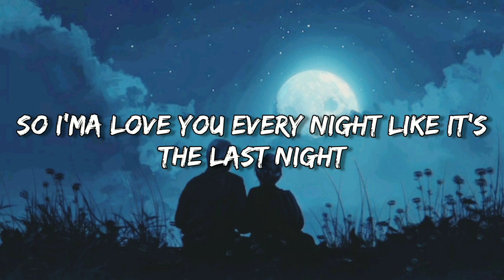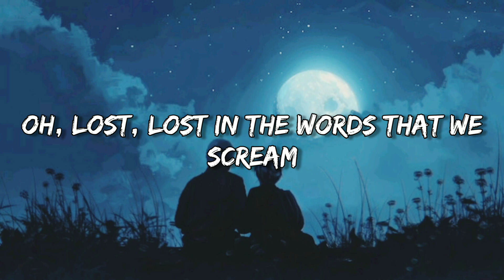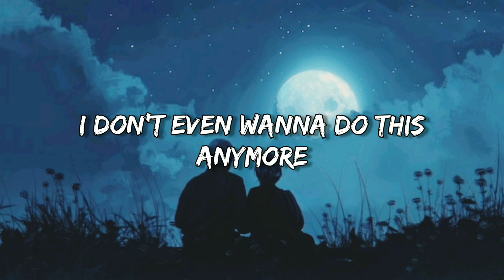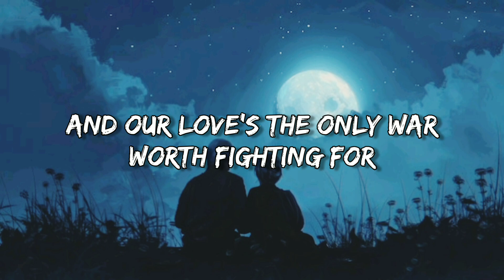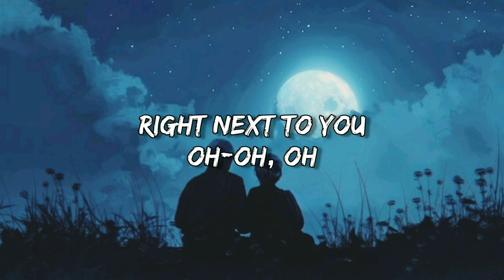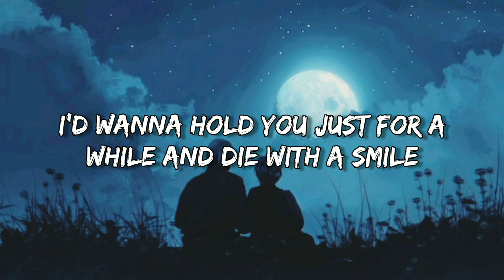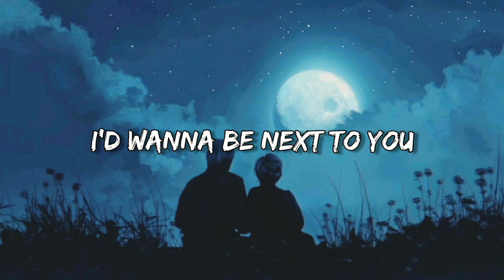Lady Gaga & Bruno Mars - Die with a smile (lyrics)